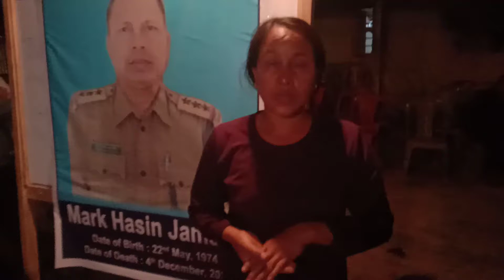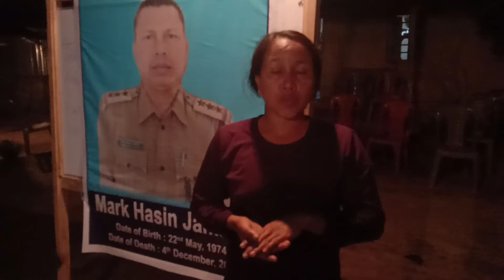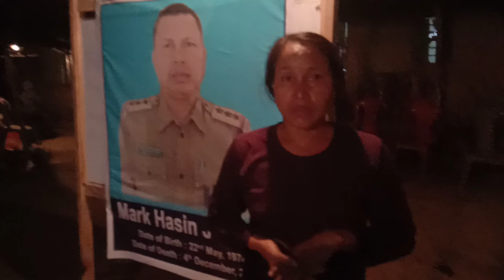Mark hasin jamatia ni bahanuk. Fasi san kha tei mungsa sanya mader khai nai no fasi san kha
Kuwar